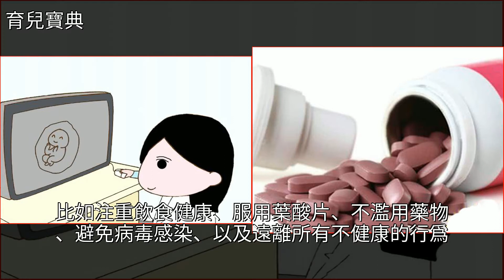孕期產檢，這4類畸形兒查不出，孕婦要提前預防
孕期產檢，這4類畸形兒查不出，孕婦要提前預防懷孕,心臟病,醫學技術,葉酸,藥品孕期產檢，這4類畸形兒查不出，孕婦要提前預防懷孕 心臟病 醫學技術 葉酸 藥品